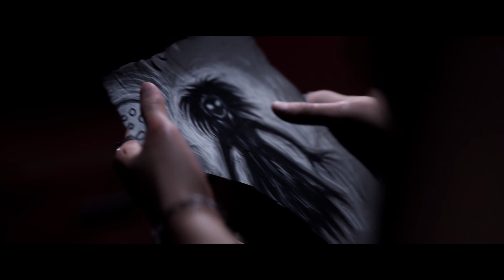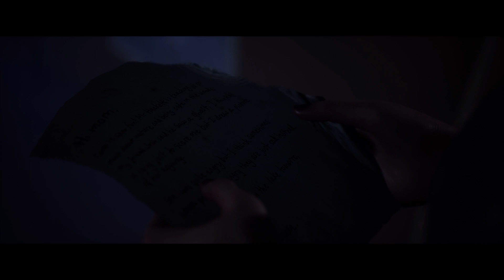The Quarry - #11 Die Seuche verbreitet sich!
In dem Horror-Abenteuerspiel The Quarry feiern neun Teenager nach einem Sommercamp eine Party. Diese verwandelt sich allerdings in eine Nacht des Grauens und wird zum brutalen Kampf ums Überleben. Mit unseren Entscheidungen bestimmen wir maßgeblich mit, wer überlebt und wer stirbt.